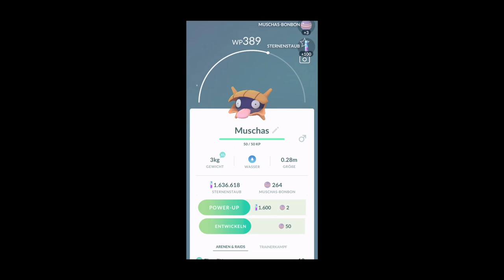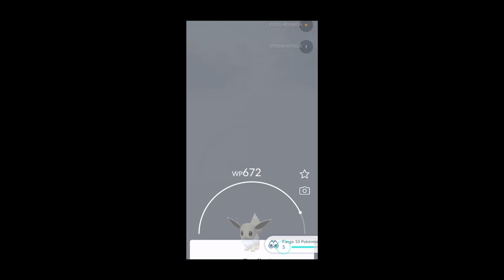PokemonGO Shiny Encounter Compilation #34